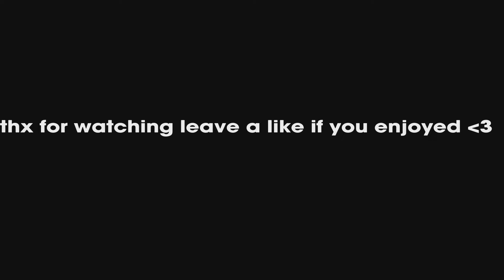Season 7 Duo Arena Highlights #3 (4K 120FPS)